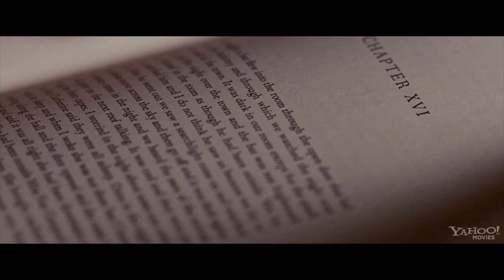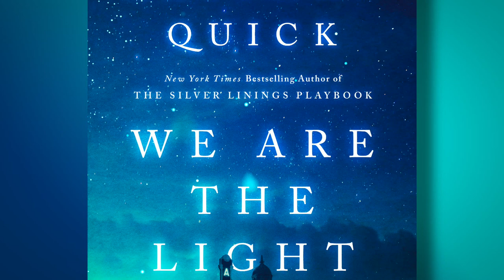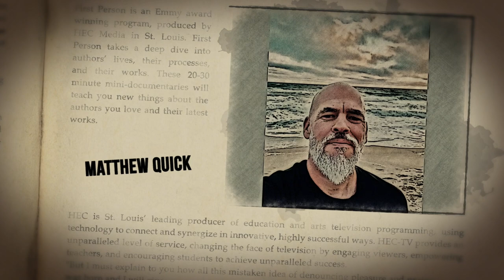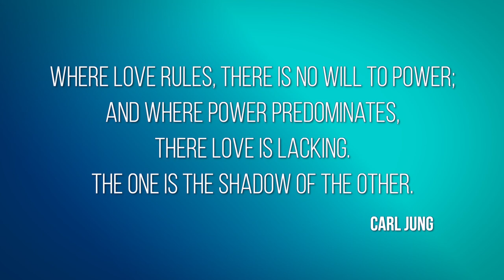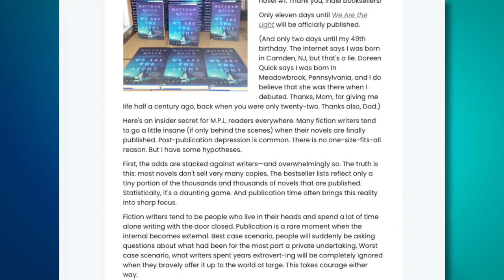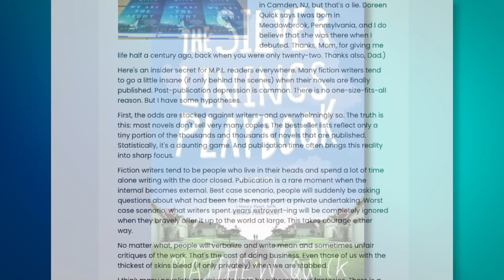From Darkness to Light: A Conversation with Matthew Quick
Independent bookstores selected Matthew Quick’s “We Are the Light” as its top pick for November reading, but “The Silver Linings Playbook” bestselling author tells us about the
incredible struggle to get his most recent novel onto bookshelves. It came out of one of the darkest times in Quick's life where he suffered from eight years of writer’s block. He emerged from this time with an emotional, hopeful novel that tackles the mind-altering effects of grief, mental health, toxic masculinity, gun violence and the healing power of community and the arts.